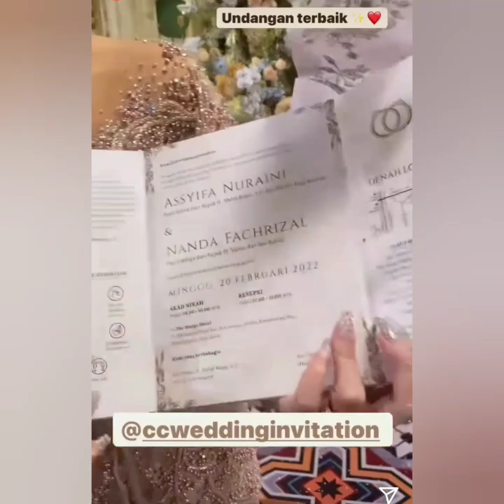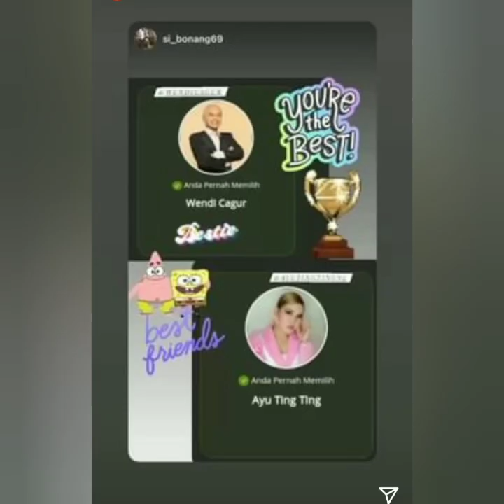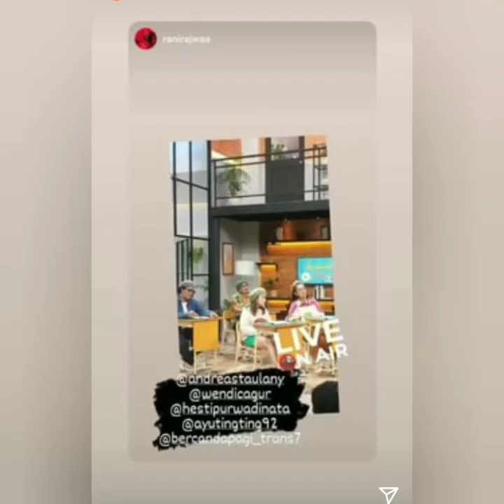ISI INSTASTORY INSTAGRAM AYUTINGTING HARI INI BIKIN HAPPY BERSAMA DOKTER GIGI